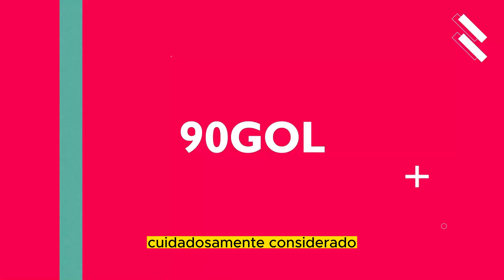Manchester United se pronuncia sobre el REGRESO de Mason Greenwood y la situacion ACTUAL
Gracias